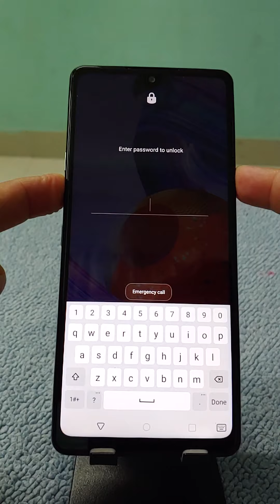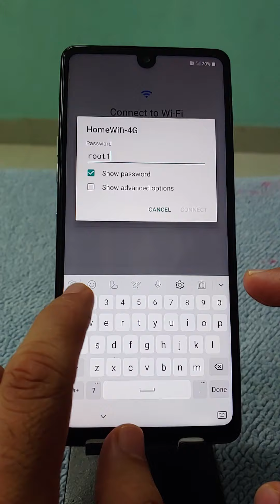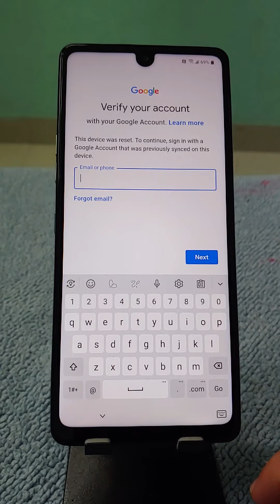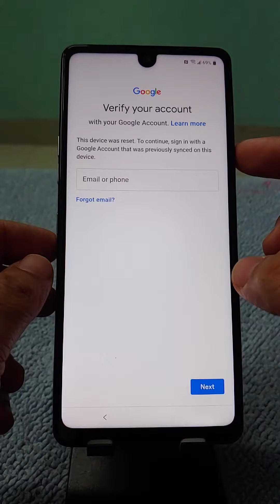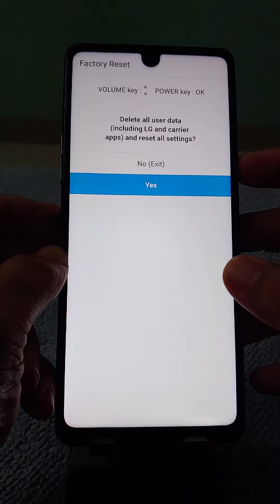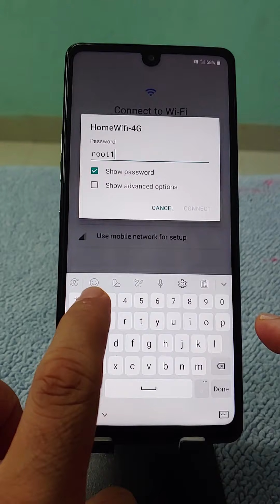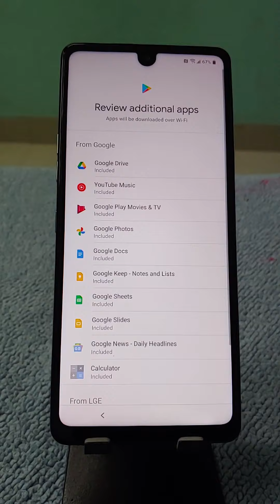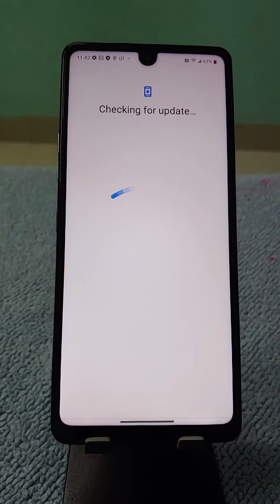LG Stylo 6 Hard Reset without Password /Factory Reset Buttons/Master Reset PIN Pattern lm-q730mm